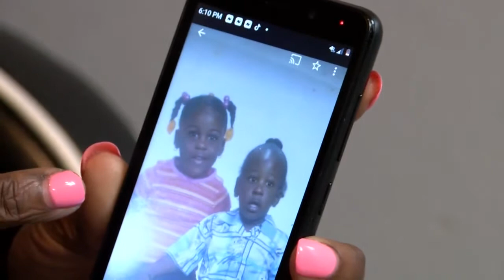Mother of two Shreveport shooting victims speaks out